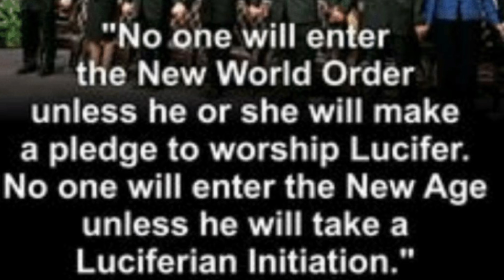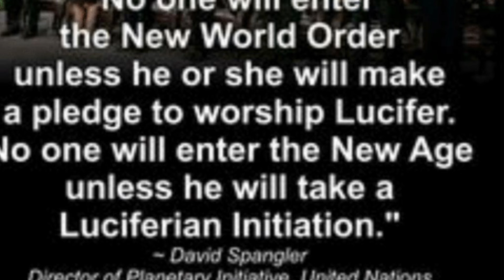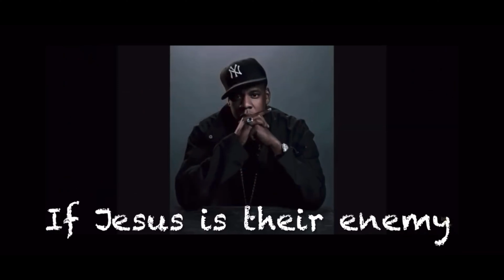The Satanic Babylonian City of the Future.